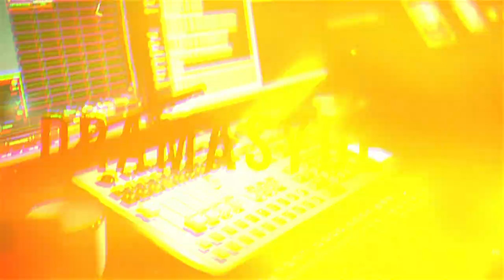*First Time Hearing* Lynyrd Skynyrd | Coming Home | REACTION VIDEO